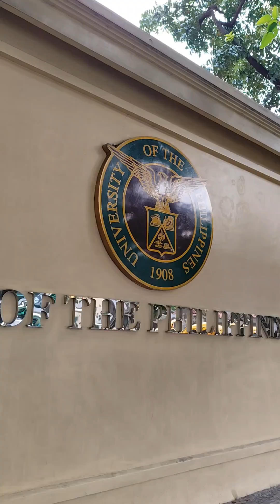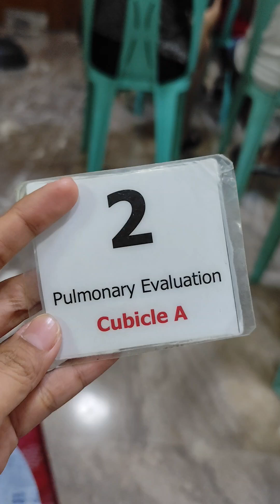Done TB Medication at SLEC | APPROVED na ba agad?